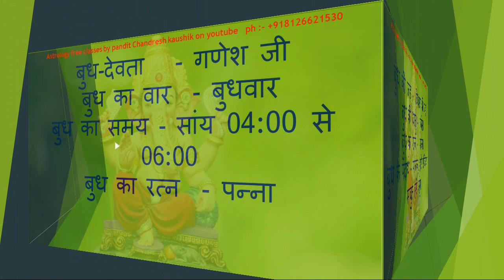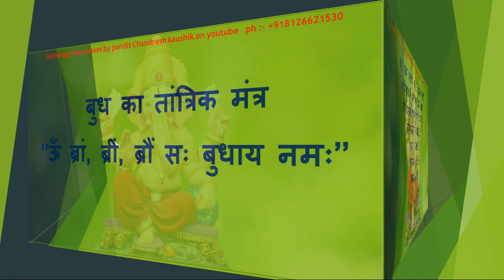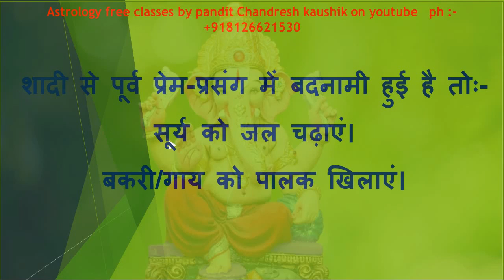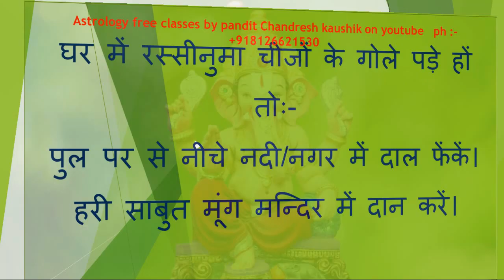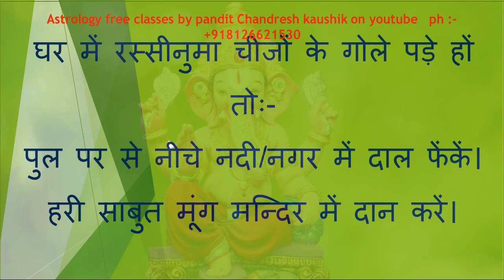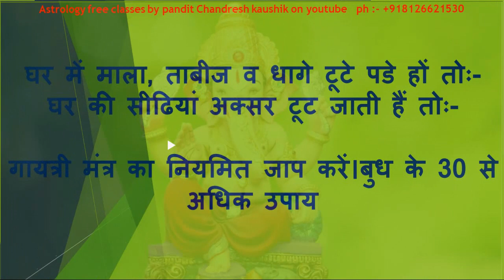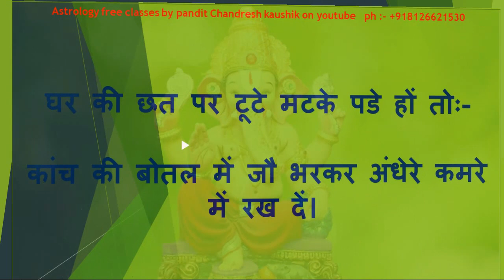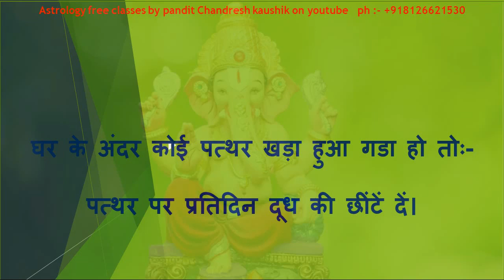बुध के उपाय_Episode-09(Part-05)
Agra.UP.India
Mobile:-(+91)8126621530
Since:-1999

अशुभ बुध के लक्षण और उपाय
अशुभ बुध के उपाय
बुध के मंत्र
बुध के मंत्र जाप
बुध मंत्र जाप
बुध मंत्र जाप विधि
बुध जप संख्या
बुध के बीज मंत्र
बुध के तांत्रिक मंत्र
बुध के मंत्रों की जप संख्या
बुध जप संख्या
बुध का बीज मंत्र कौन सा होता है
बुध का तांत्रिक मंत्र कौन सा होता है
बुध के मंत्रों की जप संख्या कितनी होती है
बुध जप संख्या कितनी होती है
बुध मंत्र वैदिक
बुध का मंत्र बताएं
बुध का मंत्र बताइए
बुध की शांति कैसे करें
बुध को खुश कैसे करें
बुध से बचने के उपाय
बुध से संबंधित वस्तुएं
बुध से संबंधित दान
जप
मार्जन
हवन
तर्पण
बुध से होने वाले रोग
बुध मंत्र वैदिक
budh se sanbandhit vashtuen
budh se sambandhit daan
budh ke mantra
budh ke mantra jaap
budh mantra jaap
budh mantra jaap vidhi
budh jaap sankhya
budh ke beej mantra
budh ke tantrik mantra
budh ke mantron ki jap sankhya
budh jaap sankhya
budh ka beej mantr kaun sa hota hai
budh ka tantrik mantra kaun sa hota hai
budh ke mantron ki jaap sankhya kitanee hoti hai
budh jap sankhya kitni hoti hai
budh mantr vaidik
budh ka mantra batayen
budh ka mantra bataiye
budh ki shanti
budh ki pooja
budh ki upasna
budh ko prasann karne ki puja
budh ki puja
budh ke din
kitne din ka hota hai budh
budh ka din
budh ke upay
budh ki mahadasha
budh ki mahadasha ke upay
budh ki shanti ke upay
budh ko shant kaise kare
budh ko kaise majboot kare
budh ko kaise thik kare
budh ko kaise sahi kare
budh ko kaise accha kare
budh ko accha kaise kare
budh ko strong kaise kare
budh ko thik kaise kare
budh ko majbut kaise kare
budh ko balwan kaise kare
budh se bachne ke upay
Mantras of mercury
mercury mantra chanting
 Mantras of mercury
 mercury Mantra Chanting
 mercury Mantra Chanting Method
 mercury chanting number
 mercury Beej Mantra
 Tantric mantras of mercury
 Chanting number of mantras of mercury
 mercury chanting number
 What is mercury's Beej Mantra?
 What is the tantric mantra of mercury
 What is the number of chanting of mercury's mantras
 What is mercury chanting number
 Budh Mantra Vedic
Jap
marham
hawan
tarpan
budh ka hawan
budh ke marjan
budh ke tarpan
astrology
astrology uapy
jyotish upay
budh ke upay
rog ke jyotish upay
bimari ke jyotish upay
bimari ke astroloy upay
rog ke astrology upay
jyotish aur rog
astrology aur rog
astrology and disease
disease and astrology
rog ka ilaz
budh ki shanti
budh ki pooja
budh ki upasna
budh ki puja
budh ke din
budh ka din
budh ke upay
budh ki mahadasha
budh ke mantra
budh ketu ke mantra
budh mantra jaap
budh jaap sankhya
budh jaap sankhya
budh mantr vaidik
budh ke upay
budh ka daan
budh ka swabhav
budh ki mahadasha
budh ki dasha
budh ki dasha ke upay
budh ki shanti kaise karen
budh ki drishti
budh effects and remedies
budh remedies
ashubh budh ke lakshan
ashubh budh ke lakshan aur upay
ashubh budh ke upay
budh ashubh kab hota hai
kharab budh ke sanket
negative budh remedies
budh bad effects